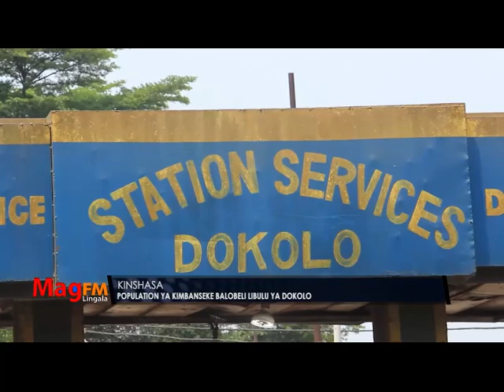MARDI 24 SEPTEMBRE 2024 MAG FM